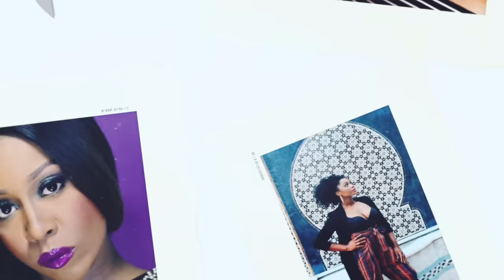AMICIZIE TOSSICHE - 10 Segnali per riconoscerle, come allontanarle e LIBERARSENE ! Amici Falsi 🐸 ☕️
Amicizia Tossica! I SEGNALI per riconoscerla e come allontanarsi dagli amici falsi !! 🐸 ☕️